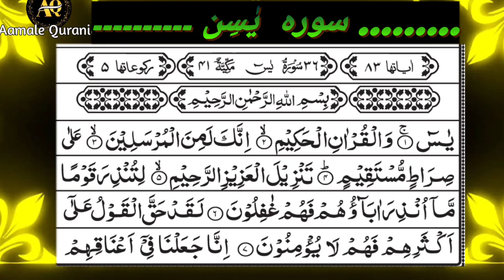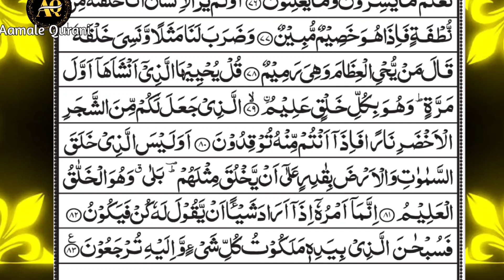Beautiful recitation of Holy Quran | Surah Yaseen ki tilawat